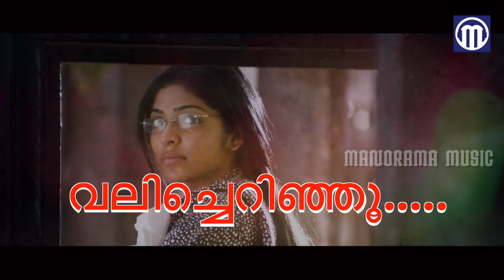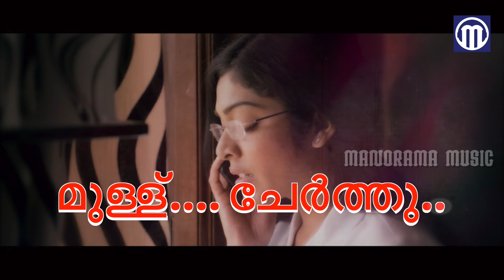Neeyo | 22 Female Kottayam | Lyrical Video | Fahad Fazil | Reema Kallingal | Ashiq Abu | Bijibal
Lyrics :Rafeeque Ahammed
Singer :Bijibal & Neha Nair
Movie  :22 Female Kottayam
Content Owner : Manorama Music